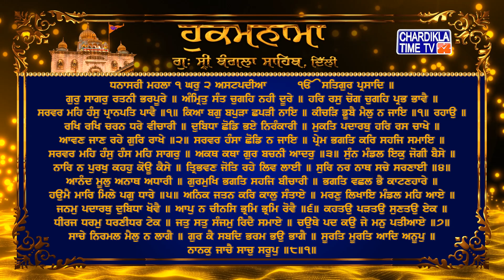Hukamnama | Gurudwara Sri Bangla Sahib | Bangla Sahib Gurudwara Delhi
Hukamnama | Gurudwara Sri Bangla Sahib today | 30 November 2022